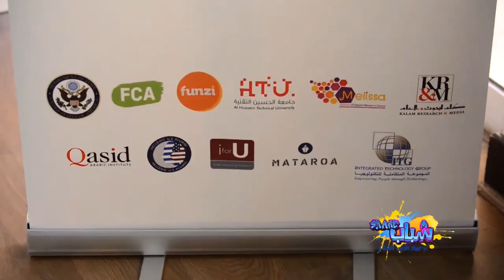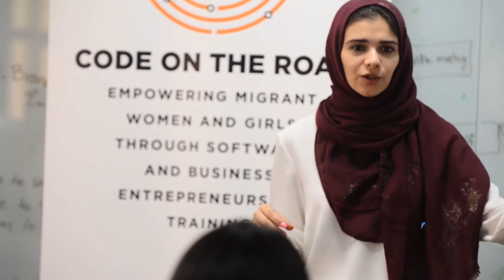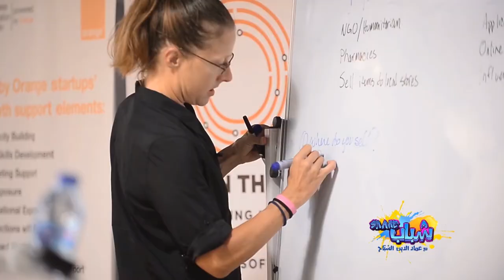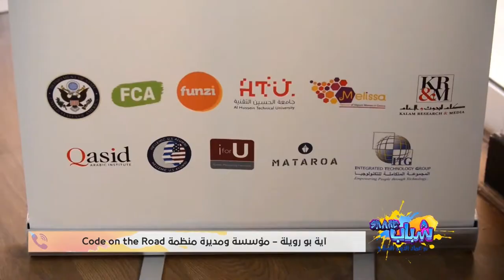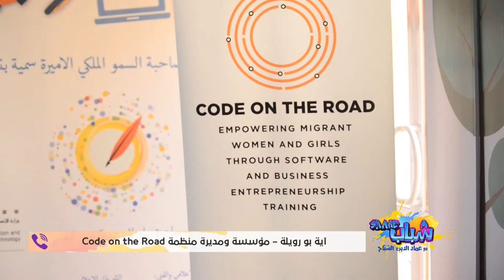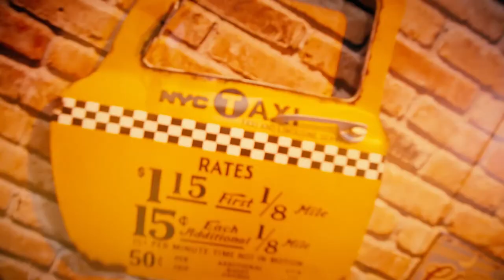Aya Burweila (Code on the Road) on Share Shabab TV Show, Libya's Channel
Aya Burweila, the Founder and Director of the Code on the Road (COR) initiative, speaks to Imad Aldeen Al Shabbah on the Libyan Share Shabab television show about COR and its plans for future programmes for women in Benghazi, Libya. (Wednesday 28th August 2019)